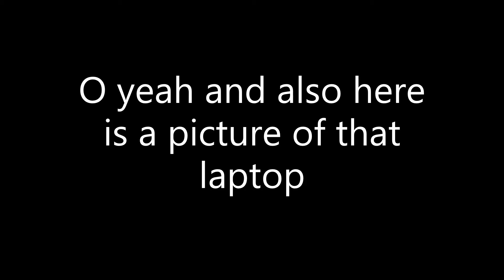Daily Bored Uploading ( 12 )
This video contain : Zombie Uprising ( Roblox )
Like and Sub for more bored content from me...